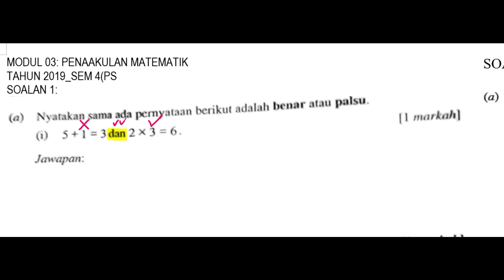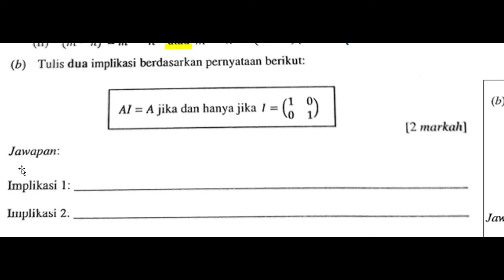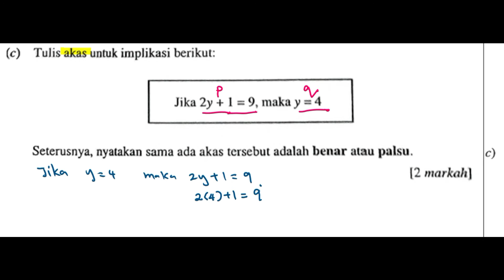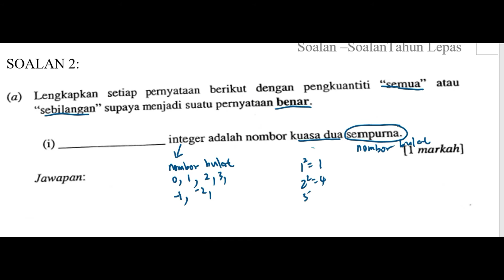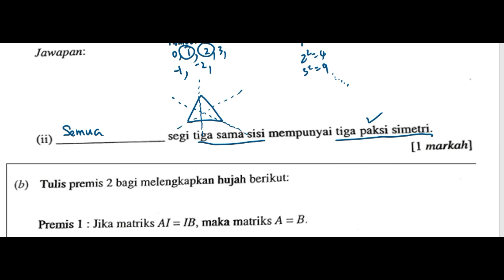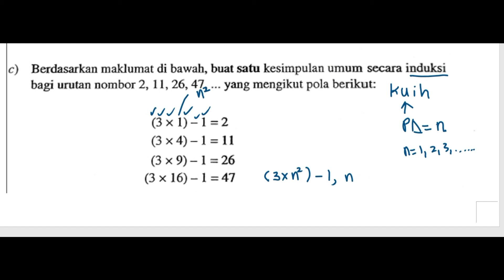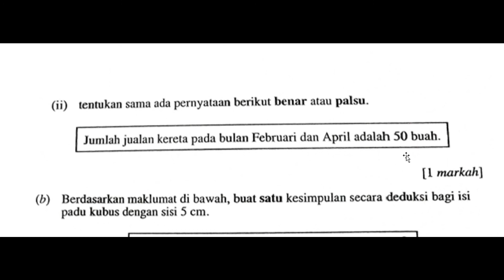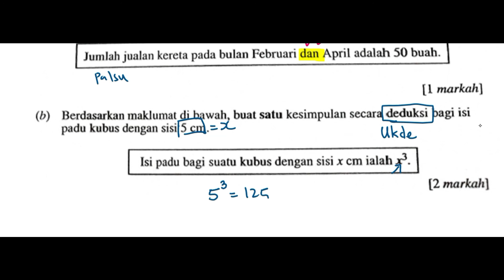Penaakulan Matematik Part 4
Soalan SVM Sem 4 Tahun 2019